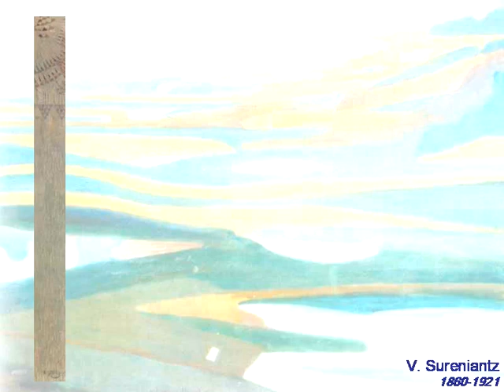Armenian World: Painting in XVIII-XX centuries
Armenian Paintings-10